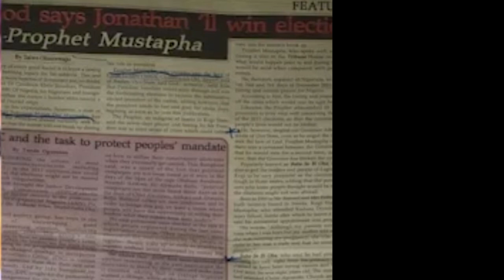PDP GREAT PROPHECY ABOUT ELECTIONS